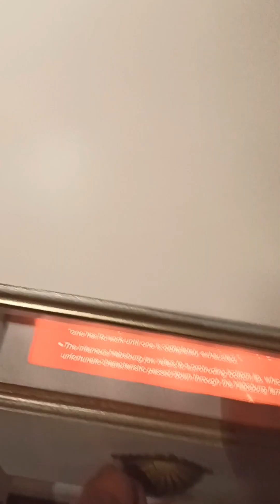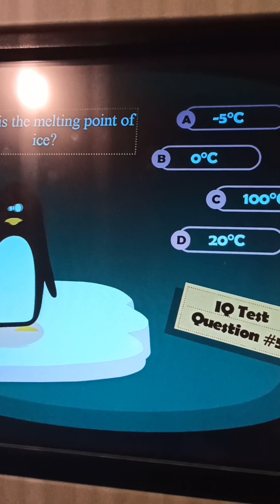Last 2 Full days in Vienna! |Minivlog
Vising Opera house is one of my dream! Sadly, all shows are fully booked since we did not booked in advance so we just made a tour inside! Worth it!

Hi! I am Cristy, currently living and working in Germany. I'm filming my life for me to have something to look back to in the future. Also, it is very lonely here and most of the time I have nothing to do.

Stay healthy and grateful.

Danke und bis dann!